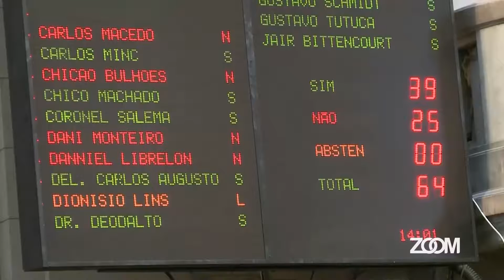23-10-2019 - DEPUTADOS PRESOS PODEM SER SOLTOS COM DECISÃO DA ALERJ - ZOOM TV JORNAL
Narração: Paula Winter